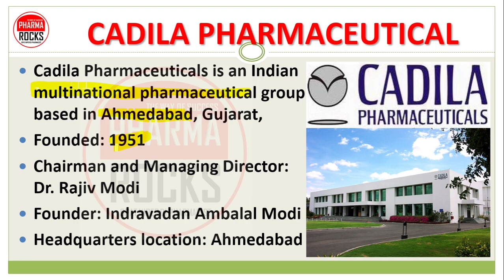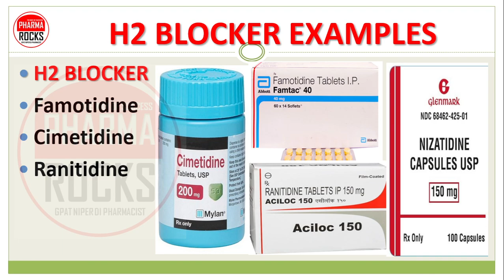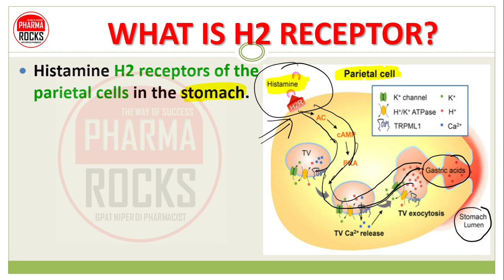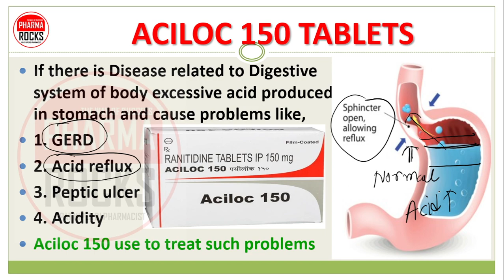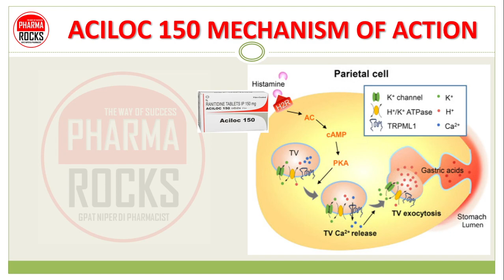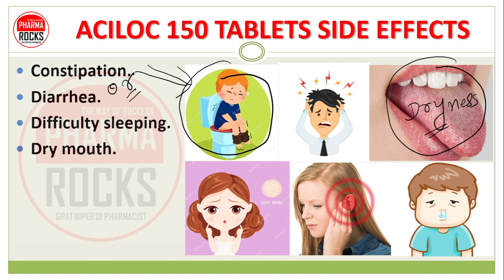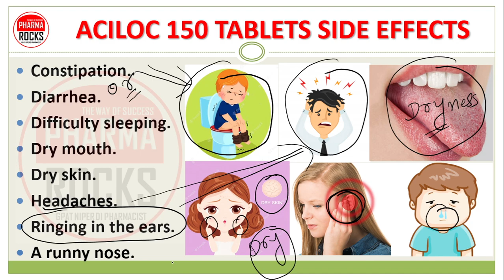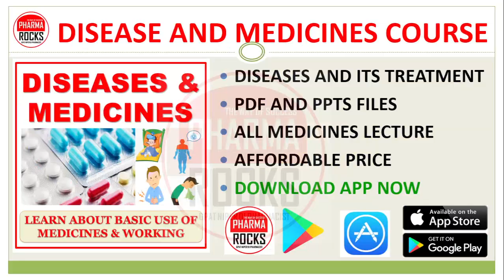ACILOC 150 TABLETS, Ranitidine 150 mg, एसीलोक 150 टैबलेट की जानकारी उपयोग, Use, Dose, Side effects,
ASSISTANT PROFESSOR
FOUNDER PHARMAROCKS
PHD SCOLAR (GTU AHMEDABAD)

📚 STUDY MATERIAL
👨🏼‍🏫 VIDEO LECTURE
📊 TEST SERIES